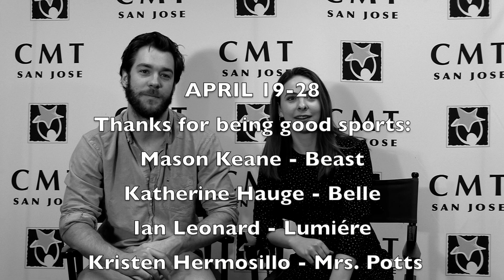Trivia with the cast of Disney's Beauty and the Beast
CMT Marquee presents Disney's Beauty and the Beast
April 19-28 at the Montgomery Theater